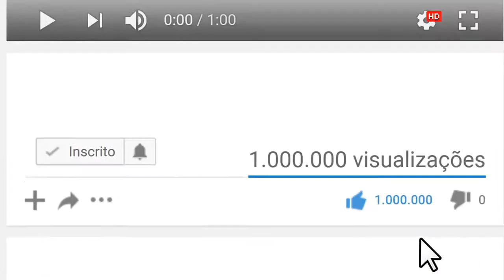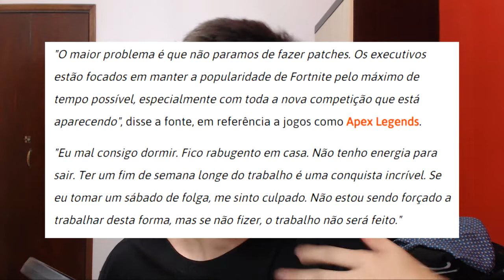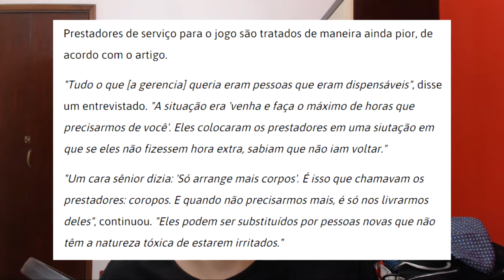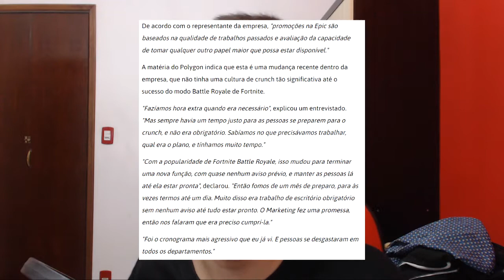EPIC GAMES ESTÁ EXPLORANDO OS FUNCIONÁRIOS? Entenda o caso!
♦ JÁ DEU O LIKE? ENTÃO VEJA TODA A DESCRIÇÃO! ♦

« Contato profissional »